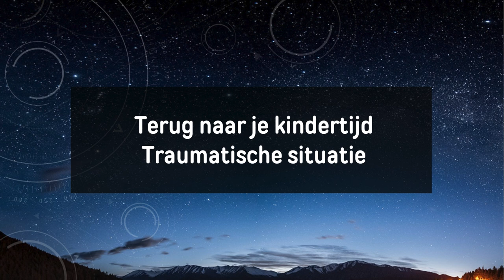TRANSMISSIE ✨ Terug naar je kindertijd ~ heel een traumatische situatie